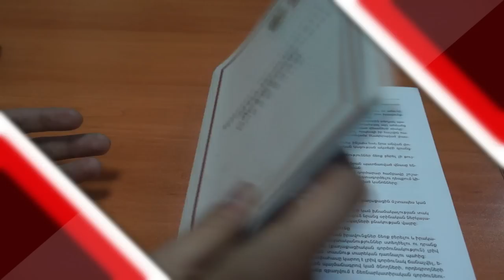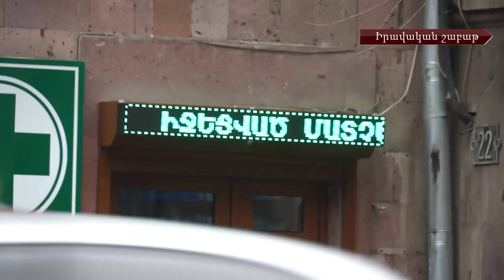Քրեական օրենսգրքի փոփոխություններն ու երեխաներին կրծքով կերակրելու խրախուսման օրենքը